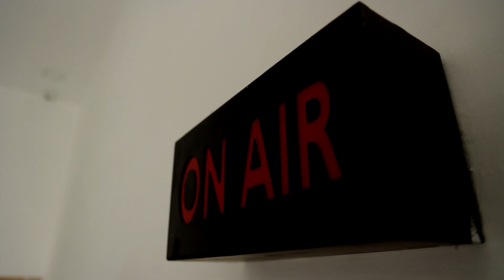ஜெ. நினைவிடத்தில் ஓபிஎஸ் மரியாதை.! | OPS | Jayalalitha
ஜெ. நினைவிடத்தில் ஓபிஎஸ் மரியாதை.!